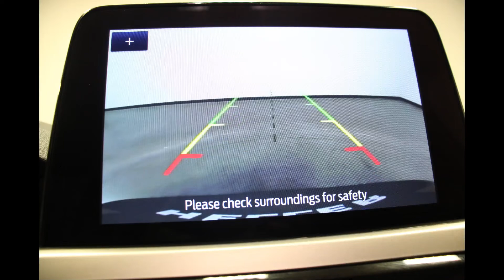1FMCU0G61LUB04260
Come check out this 2020 Ford Escape at Heller Motors!